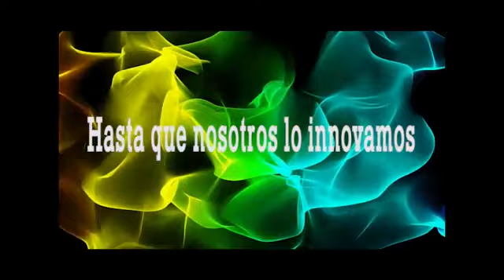Conoce nuestra línea de arroz rainbow de 7 colores 🌈🍚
🛒 Lo puedes encontrar en cualquier tienda de autoservicio como La Comer, Soriana, HEB, Chedraui o en nuestra tienda oficial de MercadoLibre